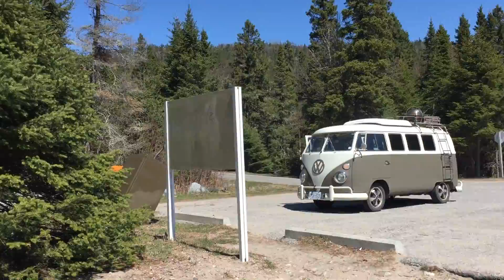Old Woman Bay, Lake Superior